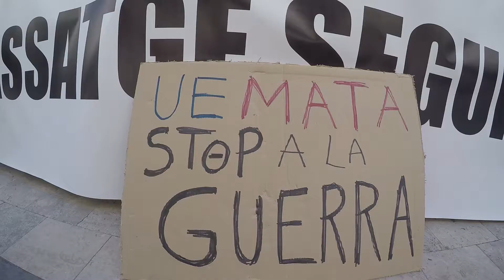UEAMTA. 2ªCacerolada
Segunda Cacerolada en Valencia contra el acuerdo UE-Turquía

Tots els dissabtes de 12 a 13 hores, cassolades, toc a morts. TURQUIA NO ÉS UN PAÍS SEGUR.
Todos los Sábados de 12 a 13 horas, caceroladas, toque a muertos. TURQUÍA NO ES UN PAÍS SEGURO.

Cada vez, más colectivos indignados, como nuestros queridos iai@flautas, se suman para detener este pacto de la vergUEnza.

Sábado, 9 de abril de 12:00 a 13:00